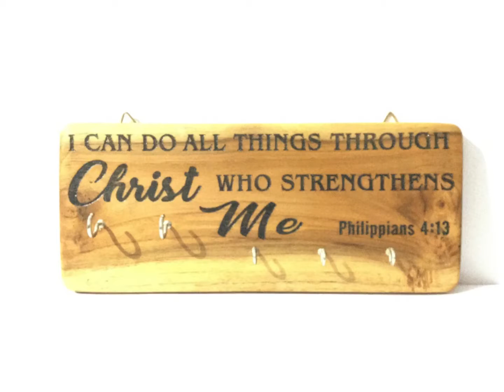Daddy and Eliza Handicrafts/ some of our products